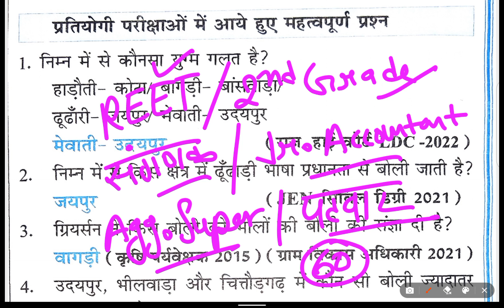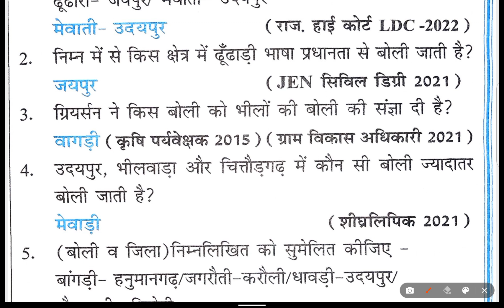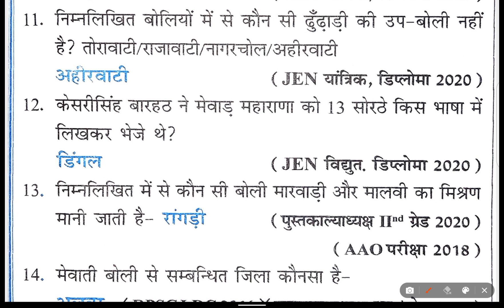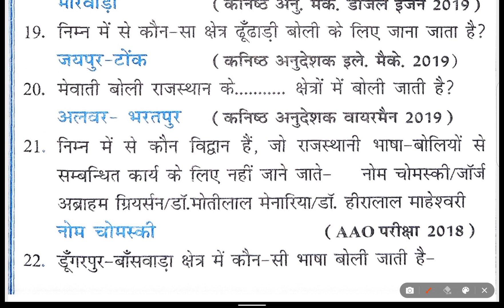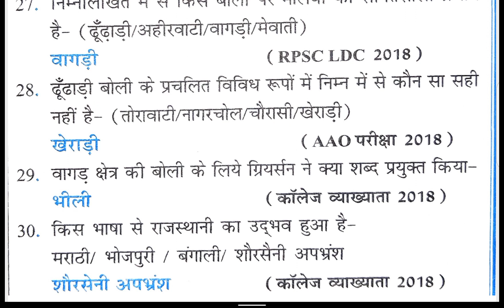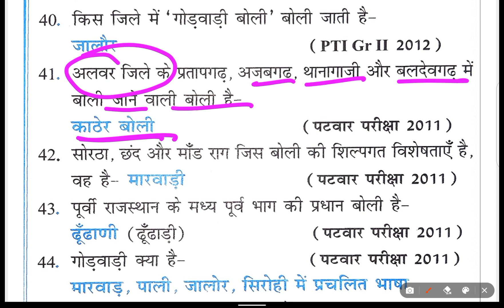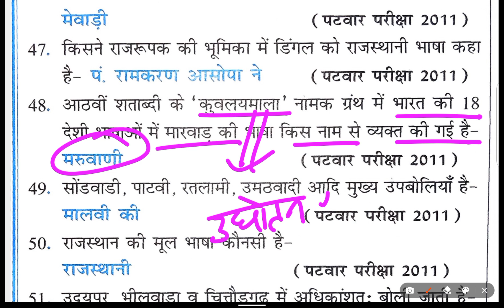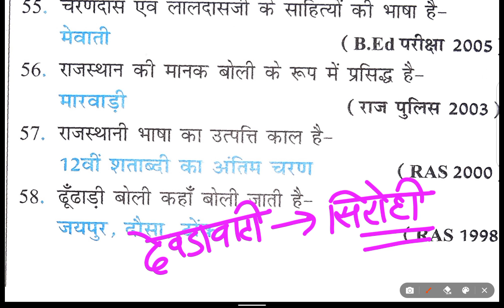राजस्थान की बोलियां | बार बार रिपीट होने वाले प्रश्न | Rajasthan culture | RAS | Jr. Acc. | Sanganak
rajasthan ki boliya
previous year questions
rajasthan gk one liners
ras rajasthan gk
junior accountant
sanganak
reet mains sanskrit department
rpsc 1st grade
patwari exam
mahila asi vacancy
agriculture supervisor vacancy
anm gnm vacancy
police constable
reet exam
free gk class
learn with nh